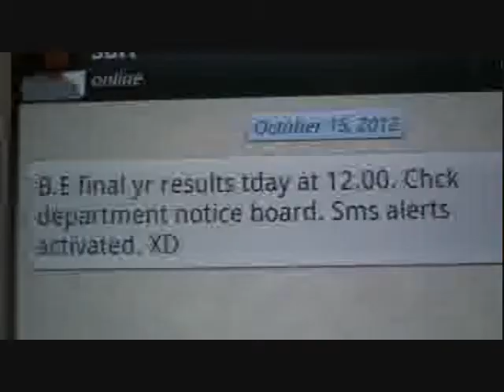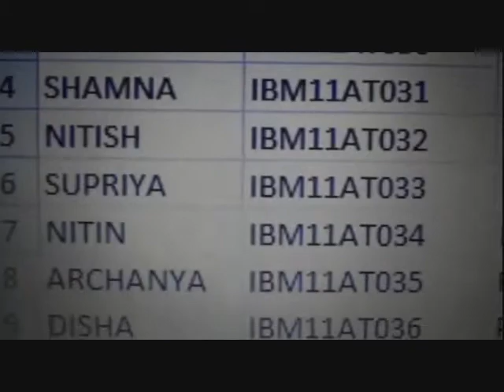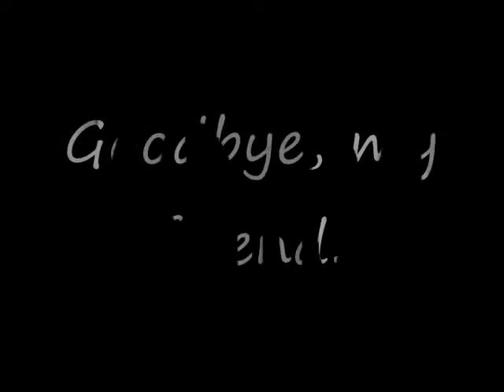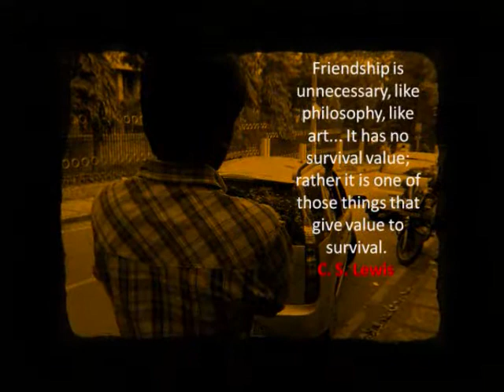FRI(no)END silent short film by Ram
Inspired from the life of hostelites. They live a pleasant life with their friends for  years and the day they get their results, they part and turn nostalgic. Its hard for them to digest this very fact called "parting" like our character "Vallenki". Vallenki hopes Vijay gets through the exms,and the vice versa.A film dedicated to friendship.